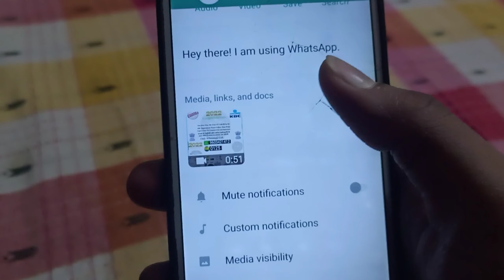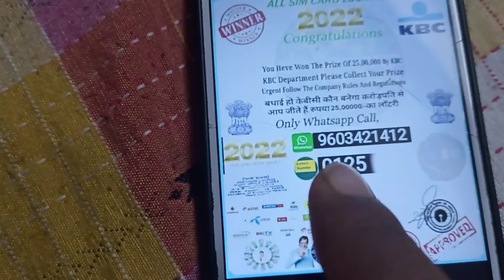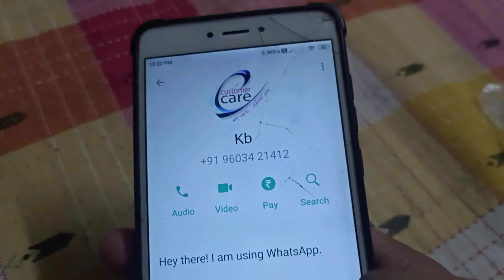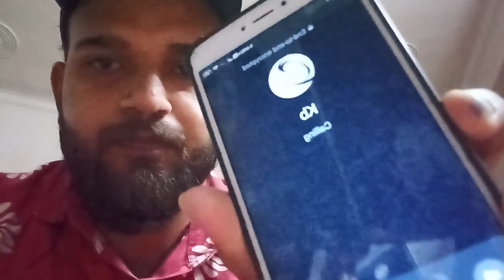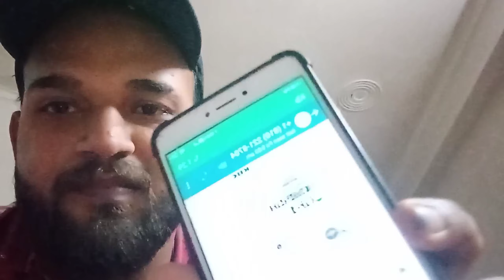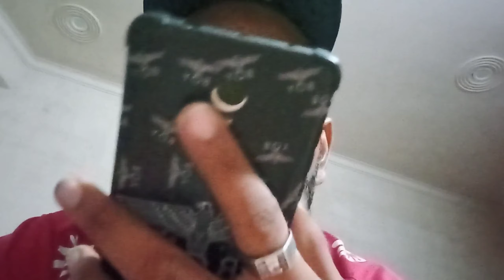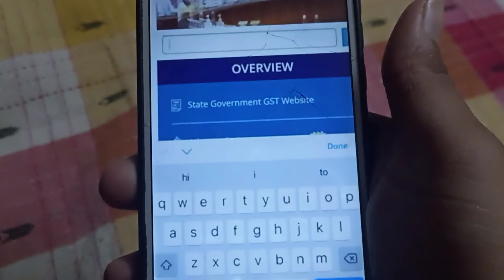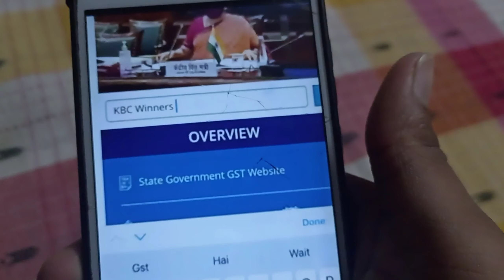KBC 25 Lakh Lottery Whatsapp Massage || Real OR Fake? || Part 1